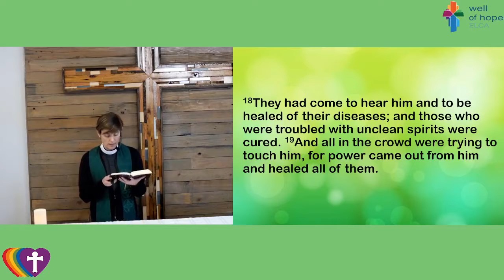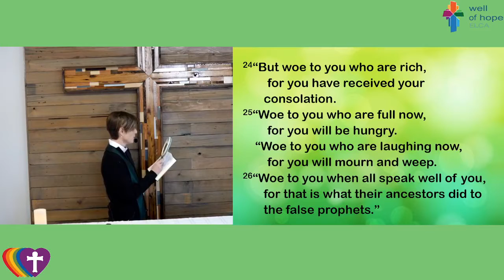Looking in the Mirror - Gospel reading and sermon from Pastor Julie McNitt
This sermon, based on Luke 6:17-26, suggests that by reading the "blessing and woe" in a mirror, we come to understand that our identity holds firm in the midst of life's ups and downs.

Worship each Sunday, 10 AM, at 1057 Park St., Castle Rock, CO and

About Well of Hope Lutheran Church
Well of Hope is an ELCA Lutheran congregation that invites and welcomes people of all backgrounds, life circumstances, sexualities, and gender identities. The Evangelical Lutheran Church in America (ELCA) is a community of faith that shares a passion for making positive changes in the world. Our faith is built around a strong belief in God as made known to us in Jesus Christ. Through worship, service, and education, we practice our faith, grow our relationship with God and each other, and experience God's grace in our lives.